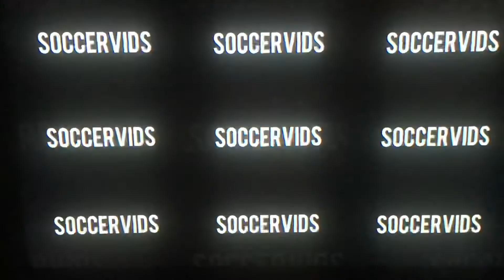LIVERPOOL OWNER JOHN W HENRY APOLOGIZES FOR WILLING TO TAKE PART IN THE SUPER LEAGUE! 04/2021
Don’t forget to like if you enjoyed the video!